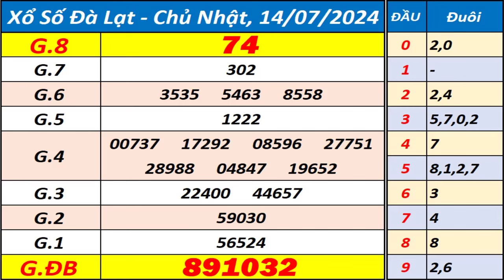Xổ số Đà Lạt ngày 14 tháng 7 - XSDL - KQXSDL - SXDL - Xổ số kiến thiết Đà Lạt hôm nay